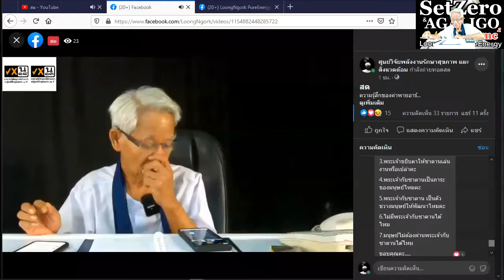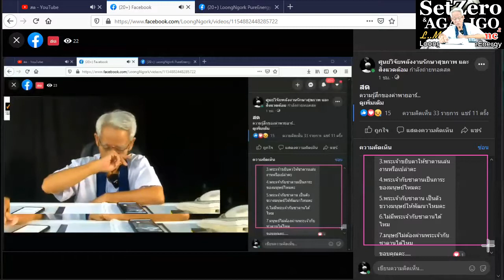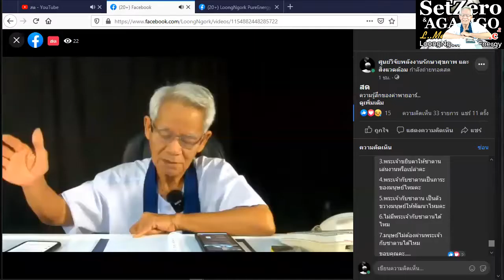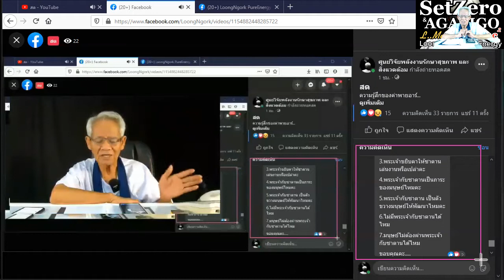God and Satan/ New knowledge in 21st century I LMElaw I 281120 I 24Hrs